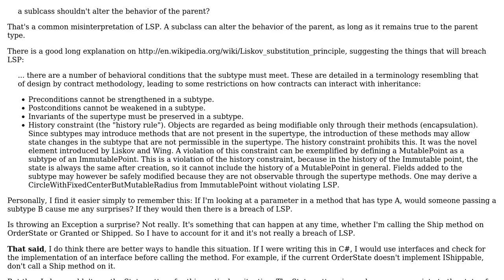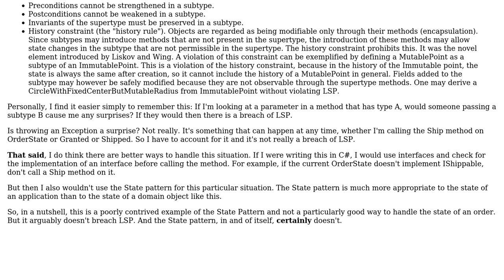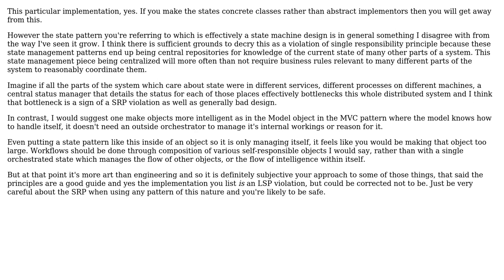Software Engineering: Does the state Pattern violate Liskov Substitution Principle? (3 Solutions!!)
Software Engineering: Does the state Pattern violate Liskov Substitution Principle?

With thanks & praise to God, and with thanks to the many people who have made this project possible! | Content (except music & images) licensed under CC BY-SA | Music | Images & others | With thanks to user svick user Songo user pdr user Jimmy Hoffa user gnat and the Stack Exchange Network Trademarks are property of their respective owners. You are responsible for your own actions.